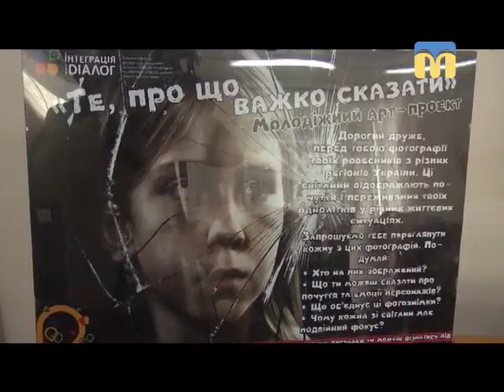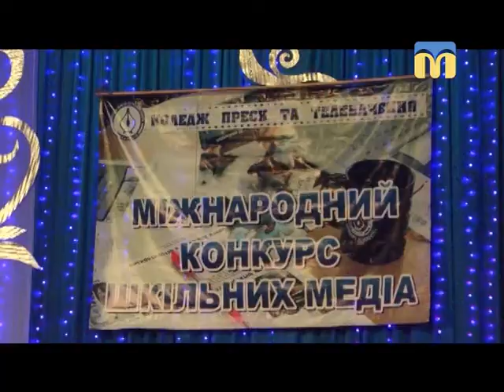Телевізійні новини Миколаївщини – 19:00 – (27.04.2018)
Інформаційна картина дня (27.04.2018) поглядом кореспондентів телеканалу “Миколаїв” (випуск новин — 19:00)